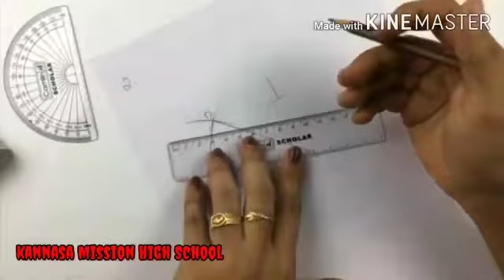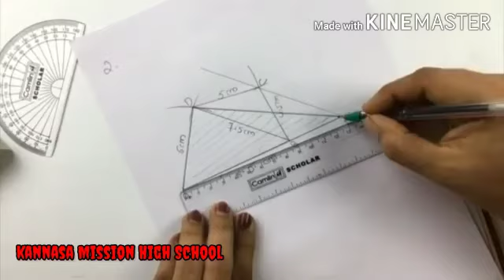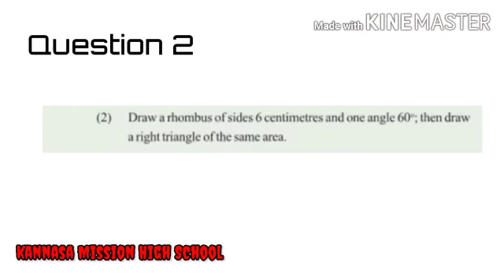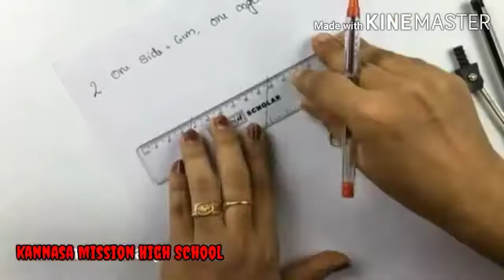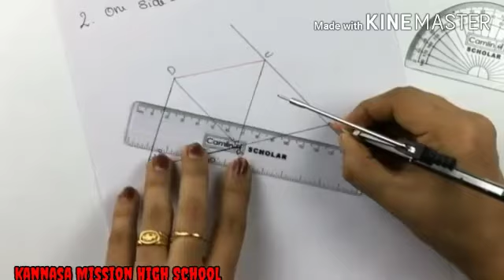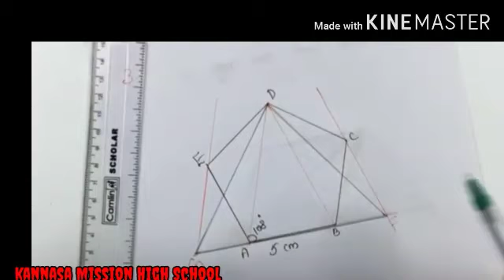KRSMA#Standard 9 Mathematics Part 4 Chapter 1 Area.